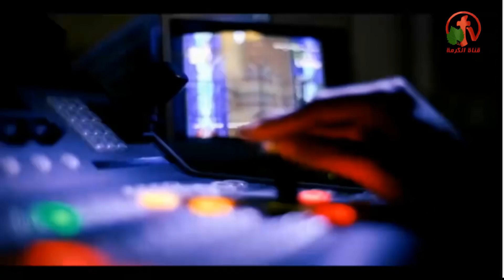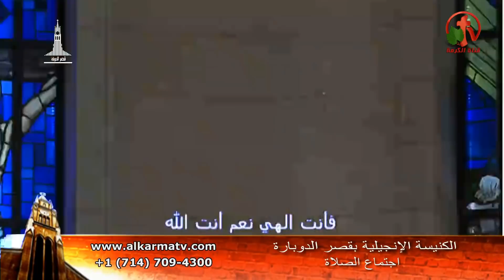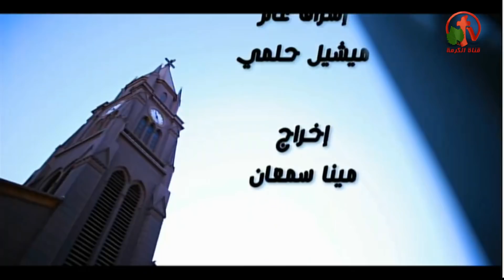أجتماع الصلاة بكنيسة قصر الدوبارة الأنجيلية الأثنين 17 ديسمبر 2018 - Alkarma tv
بث مباشر علي شاشات قناة الكرمة
ترنيم الأخ حسام نبيل
عظة للقس عزيز أمير
The prayer meeting at the Church of the Dubara Evangelical in Palace Monday 17 December 2018 - Alkarma tv
Live broadcast on the screens of Alkarma tv channel
Brother Hossam Nabil Singing
A sermon for the priest Aziz Amir